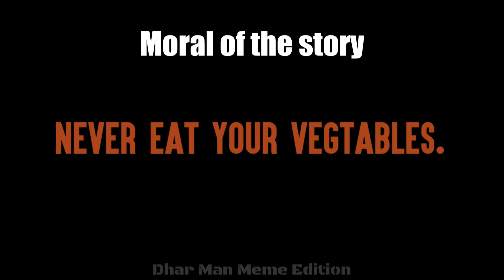Obama finds out about That Vegan Teacher (Instantly incinerated)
Hello guys it's YOUR daily dose of memes (hopefully)
Meme Production Studios Presents..

this is a meme about That Vegan Teacher

Music used in the video:
Cartoon Music (Mattia Cupelli) - Comedy Background Music (HD)

(Barack obama)
(I didnt use voice over for that vegan teacher)